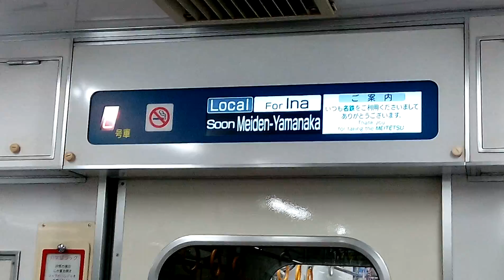名鉄3500系3501F改 モ3551 開扉/閉扉 パッとビジョン観察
今回は3501F改のドア開閉シーンです

普通伊奈1682ﾚ 名電山中駅にて撮影。

東海311系,211系、西日本キハ120体質改善車、関東ではディズニーリゾートライン、
そして名鉄では6504F,100系,6000系三河改,リニュパノ等と同じ音色の日車汎用型ドアチャイムです。

それにより、ドアエンジン覆いにチャイム増設による穴が空きました。加工品の様です。

室内灯フルLED化、コイト電工のパッとビジョンへの換装で格段にサービス向上されています。